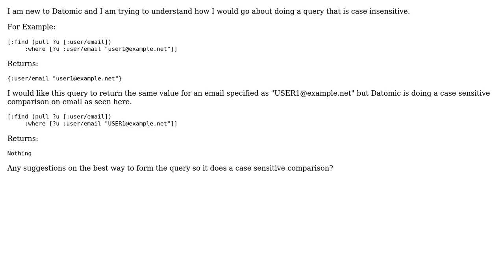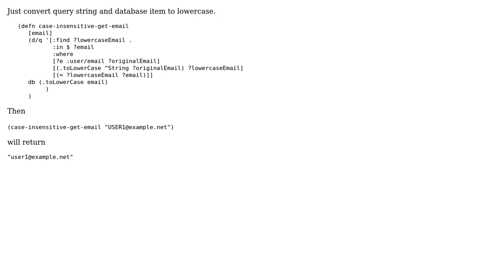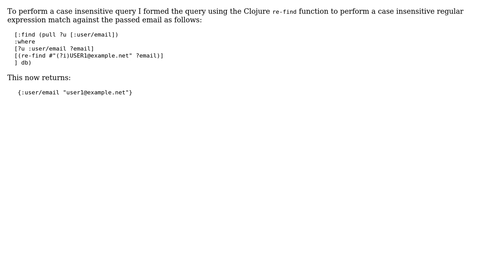Datomic: Case insensitive query (2 Solutions!!)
Datomic: Case insensitive query

With thanks & praise to God, and with thanks to the many people who have made this project possible! | Content (except music & images) licensed under CC BY-SA | Music | Images & others | With thanks to user woryzower user Jeff Slavin and the Stack Exchange Network Trademarks are property of their respective owners. You are responsible for your own actions.